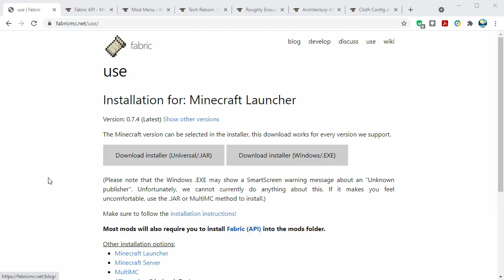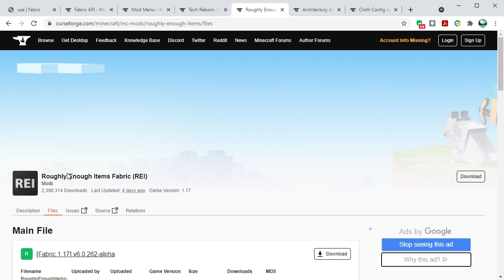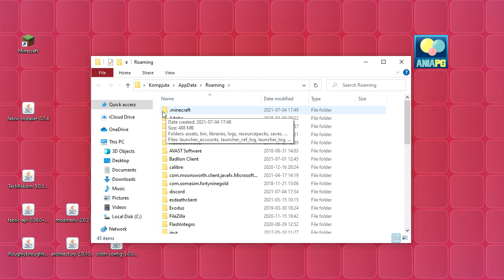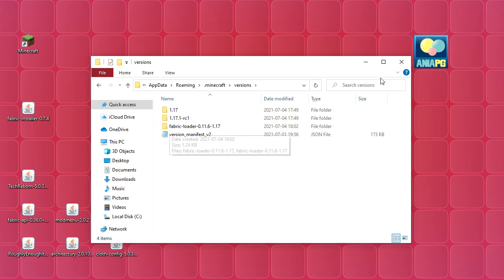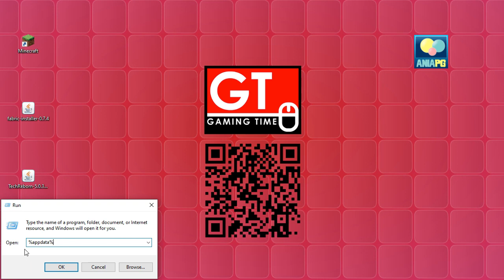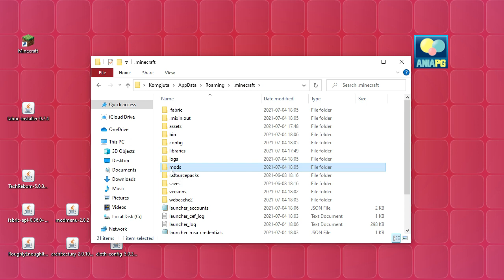Tech Reborn Mod 1.17 (+ Fabric) - Minecraft 1.17 - Jak zainstalować mody?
TECH REBORN MOD 1.17 - poradnik instalacji dla wersji Minecraft 1.17

Dzisiaj zainstalujemy moda Tech Reborn (+ Fabric) na wersję Minecraft 1.17

🚩🚩🚩 POMOCNE LINKI:
❗ Jeżeli zostaniesz przenosiony/a na strone AdFoc.us (lub podobną) - to na tej stronie czekasz 6 sekund i w prawym gornym rogu klikasz przycisk skip - wtedy pobierasz plik
* Fabric loader 1.17

❗❗ Poradniki dotyczące instalacji modów na wcześniejszych wersjach Minecraft znajdziesz na zaprzyjaźnionym kanale CraftStones'a: